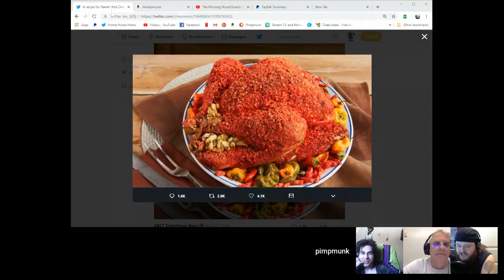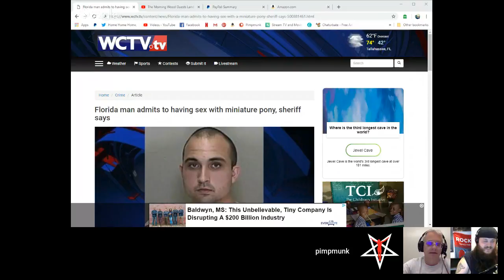The Morning Wood Guests Landon Noll frank & Marsha Manson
John Crawley (Pimpmunk) is a YouTuber, ranter, and loudmouthed atheist from Mississippi. Pimpmunk can often be found streaming on YouTube, where he smokes his cigguras and interacts with his dedicated following on a regular basis. He also hosts The Morning Wood, a variety podcast every weekday at 10:00 AM Central.